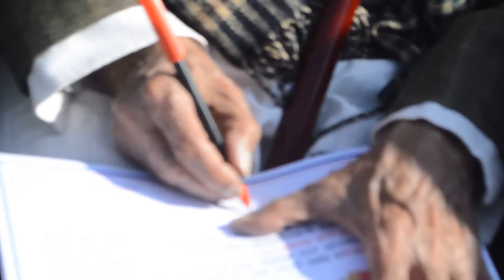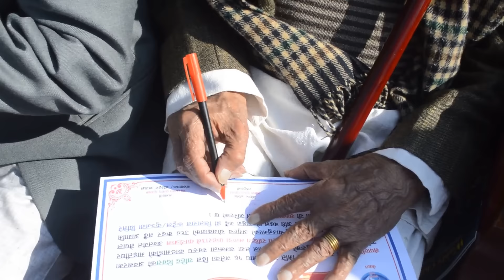ईतिहासकै लामो र ठूलो झण्डा फहराउँदै : पुर्वप्रधानमन्त्री के पी ओली